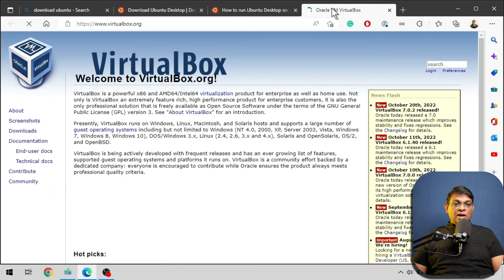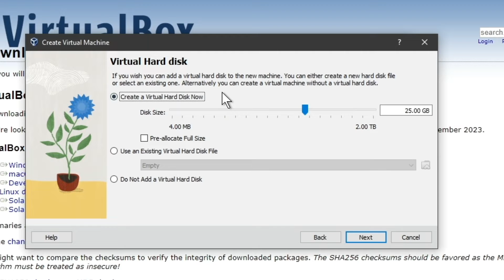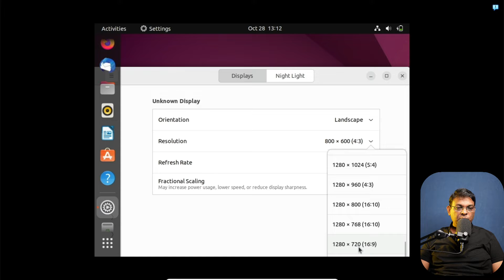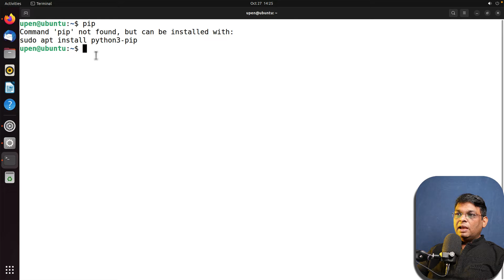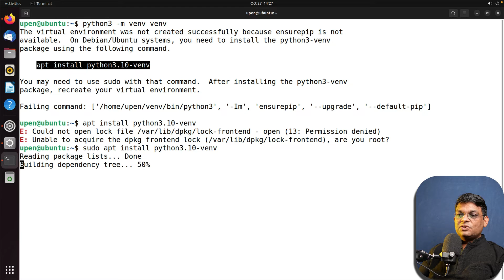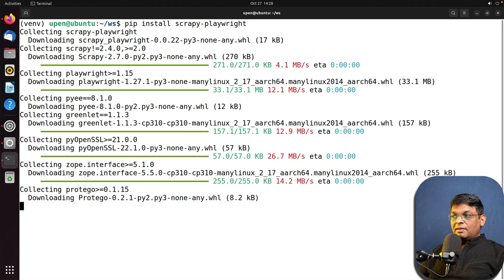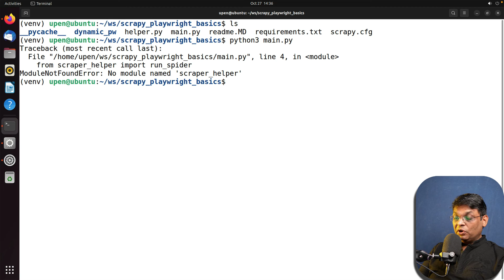Scrapy-Playwright on Windows - Complete setup guide to run Ubuntu VM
Run Scrapy-Playwright on Windows - Complete setup guide to run Ubuntu VM, including pip, virtual environments, and Git.

🔥  codeRECODE.com EXCLUSIVE
⮕ Take the course on Scrapy Basics for $1 or free 😀

⮕ Røde PodMic
Amazon US
Amazon India
⮕ Audio Interface - Focusrite Scarlett 2i2
Amazon US
Amazon India

CHAPTERS

00:00 Introduction
00:12 Downloading stuff
01:01 Virtual Box - Install & Setup
02:00 Ubuntu Install
02:30 Fixing Resolution
03:02 Python
03:16 pip
03:34 venv
05:35 Git
06:00 Running Scrapy-Playwright